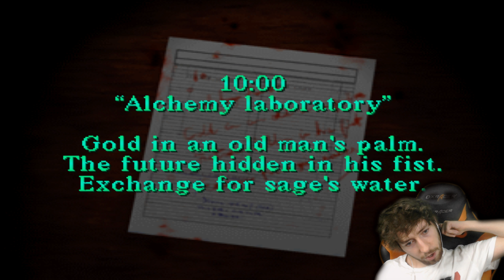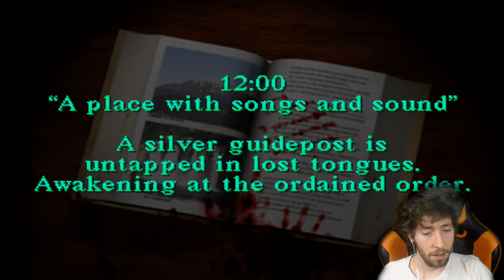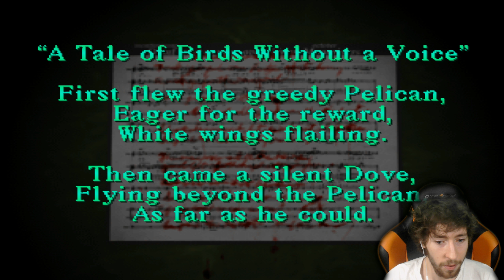Silent Hill 1 Let's Play Episode/Part 3 Gameplay Walkthrough Blind [4K 60FPS] Commentary Facecam